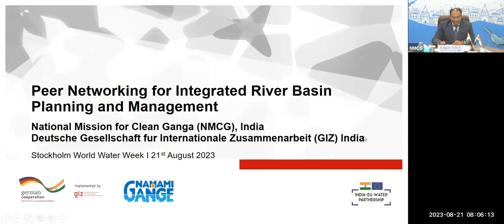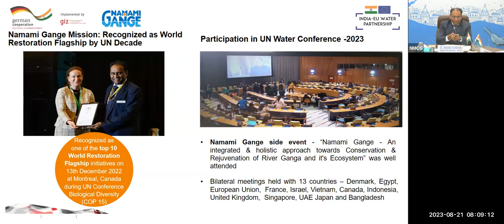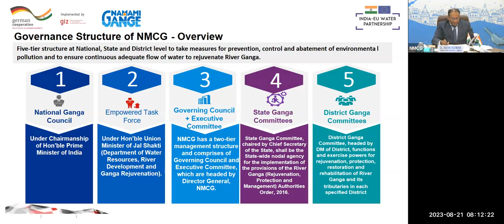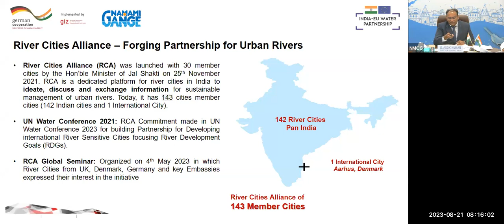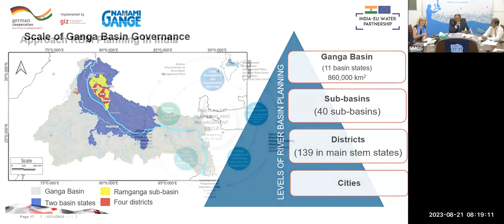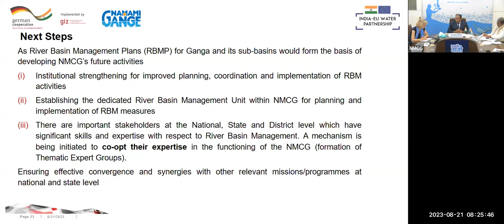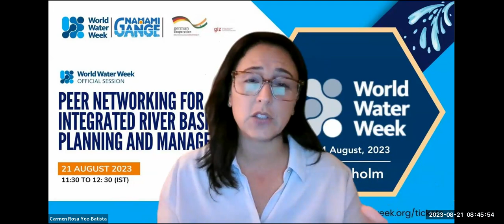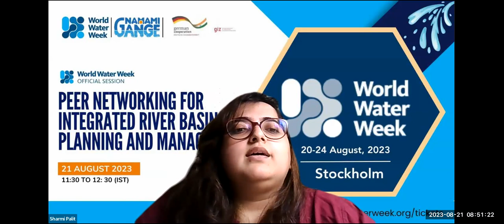11072 Peer Networking for Integrated River Basin Planning and Management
In December2022, the UN Decade on Ecosystem Restoration (co-led by UNEP and FAO), recognized Namami Gange Mission as one of the top 10 World Restoration Flagship initiatives being undertaken across the world. In 2014, the Government of India announced Namami Gange Mission as its Flagship Initiative for the rejuvenation of the Ganga riverbasin, with National Mission of Clean Ganga (NMCG) appointed as its implementing agency.

Ganga riverbasin is the lifeline for approximately 500 million people, and contribute to almost 40% of the country’s GDP. Increasing population and rapid urbanisation, coupled with climate change pose challenges like increased pollution, meeting water demands for drinking water, industrial consumption and irrigation, leading to further pressures on surface and groundwater. Concerted efforts by NMCG have resulted in significantly enhancing treatment capacity of the basin, along with improving water quality and overall health of the river and its ecosystem.

For sustainable management of the riverine ecosystem, NMCG is adopting a holistic& multi-sectoral approach introducing innovative models and international good practices adapted for Indian context. A cyclic River Basin Management approach is being adopted with aspects of governance and clear coordination structure at national, state and district levels that enables periodic pressure-impact assessments and designing appropriate.